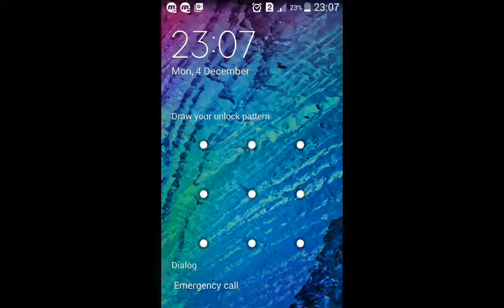How to Achieve Checkmate In Grand master With in 9 minit